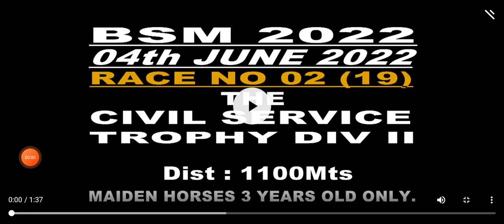RACE NO: 19 04, 2022(9)The Civil Service Trophy DIV IIWINNER: POLISHED GIRL